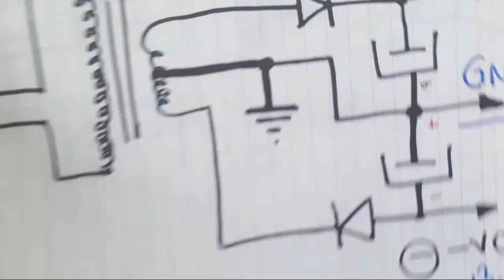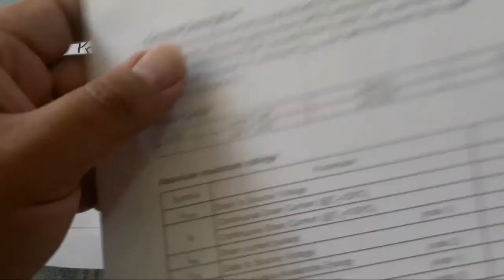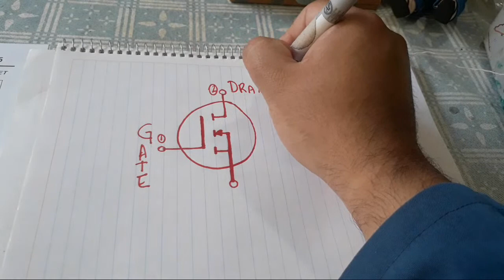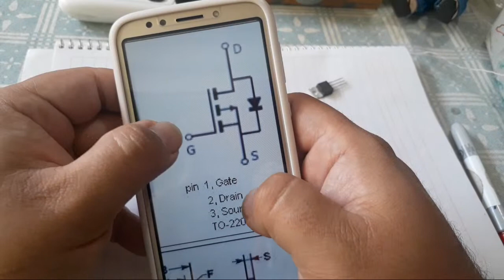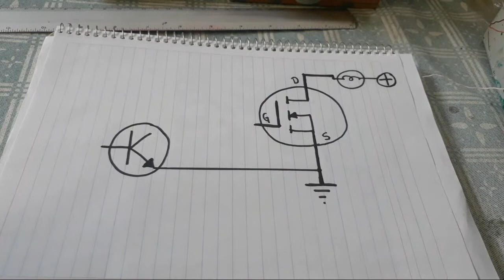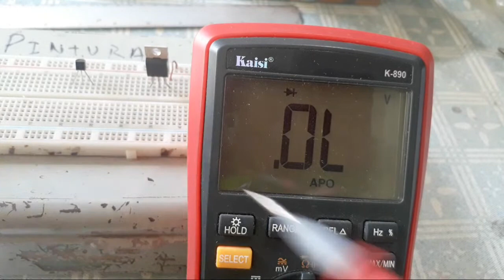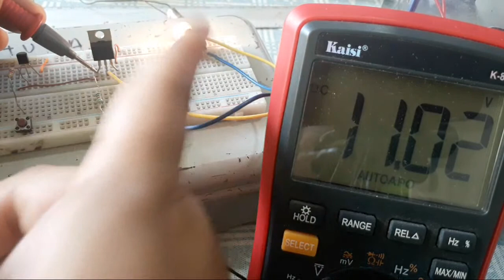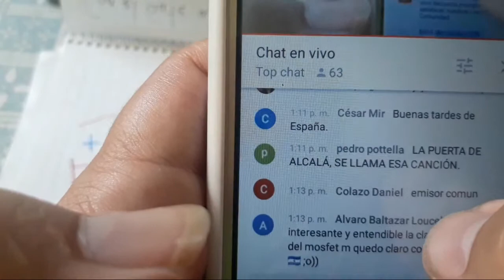curso Electrónica Práctica En Los Transistores clase 24 profesororozco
clase #24 del curso impartido por el profesor Guillermo Orozco Muñoz dando un probador dinámico de Transistores mosfet, para mas informacion sobre mis cursos via whatsapp al